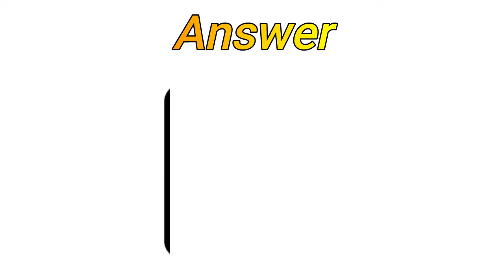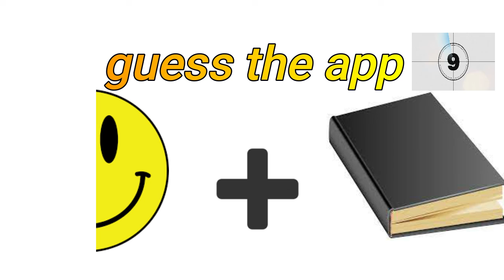Can you guess the app by emoji ?